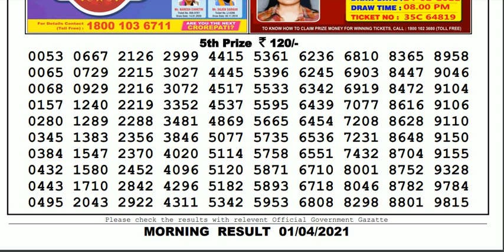Lottery Sambad Lottery Result 11.55am 01.04.21 Nagaland Lottery Live gdn